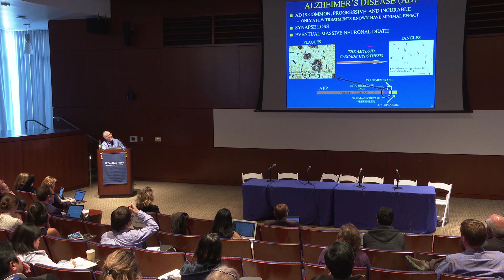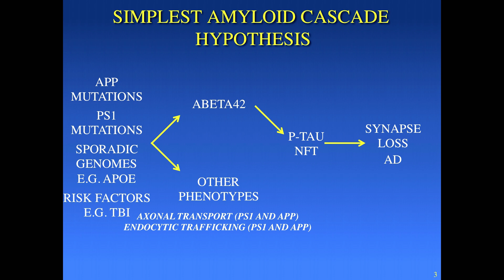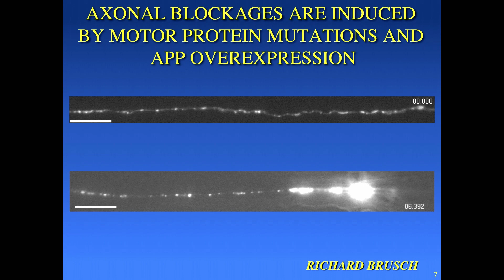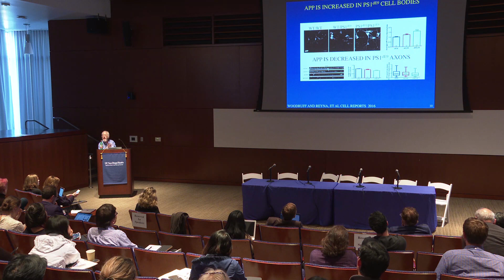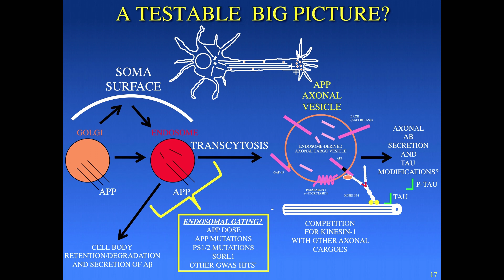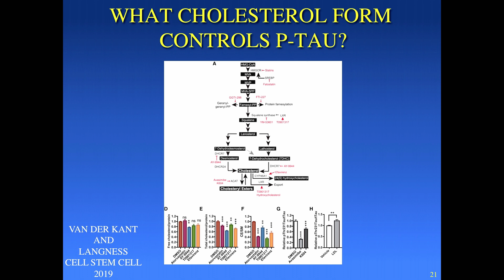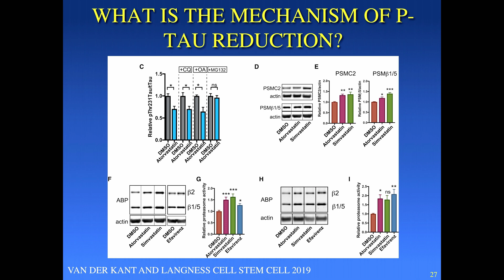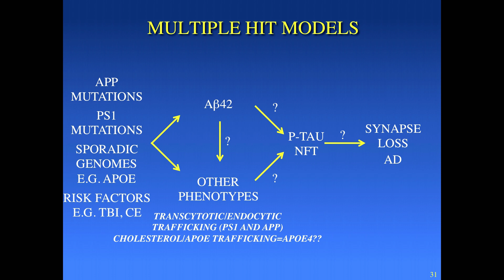Session 5: Neural Stem Cells - KEYNOTE - Lawrence Goldstein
5th Annual UC San Diego Division of Regenerative Medicine Symposium
Roth Auditorium, Sanford Consortium for Regenerative Medicine
La Jolla, CA

Lawrence Goldstein, PhD - Distinguished Professor, University of California, San Diego

Session 5: Neural Stem Cells
Chaired by Jeremy Rich, MD, MHS, MBA, Professor, Director, Neuro-Oncology; Director, Brain Tumor Institute

Event Hosted by Catriona Jamieson, Chief, Division of Regenerative Medicine